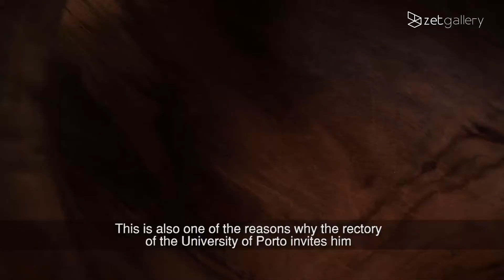Volker Schnüttgen | Exposição Retrospetiva ep.2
Hoje apresentamos o segundo capítulo da visita guiada da exposição retrospetiva de Volker Schnüttgen (Alemanha, 1961), "Da Pedra: experiências técnico-poéticas de um escultor", patente na Casa Comum da Reitoria da Universidade do Porto até 8 de maio. A diretora e curadora da zet gallery, Helena Mendes Pereira, apresenta-nos uma série de obras de arte em madeira que fazem parte de um conjunto de trabalhos intitulado "Sete livros à procura de uma árvore", no qual o artista explora a ligação da madeira com a poesia e a literatura. Veja o vídeo e conheça "Habitat", obra de arte que pretende criar uma experiência de aproximação do artista à multimédia, ao audiovisual e à performance.
Today we present the second chapter of the guided tour of the retrospective exhibition by Volker Schnüttgen (Germany, 1961), "From stone: technical-poetic experiences of a sculptor", shown at the Common House of the Rectory of the University of Porto until 8 May. The general manager and curator of zet gallery, Helena Mendes Pereira, presents us with a series of artworks in wood that are part of a set of works entitled "Seven books on the nature of a tree", in which the artist explores the connection of wood with poetry and literature. Watch the video and get to know "Habitat", an artwork that aims to create an experience of bringing the artist closer to multimedia, audiovisual and performance.